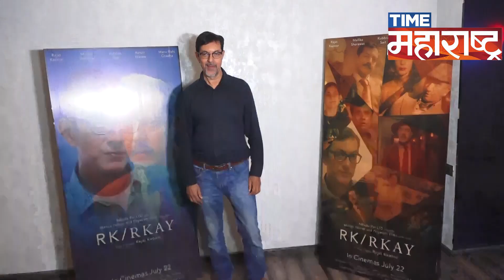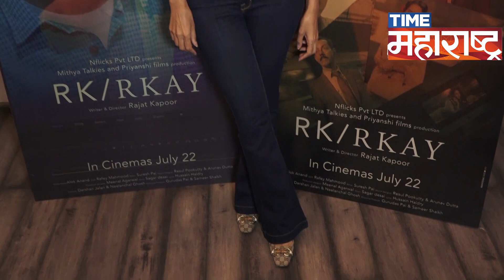मल्लिका शेरावत,रजत कपूर त्यांच्या आगामी सिनेमाचं प्रमोशन करताना दिसले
Breaking news, Politicial News,  Bollywood celebrities gossip and all the latest updates